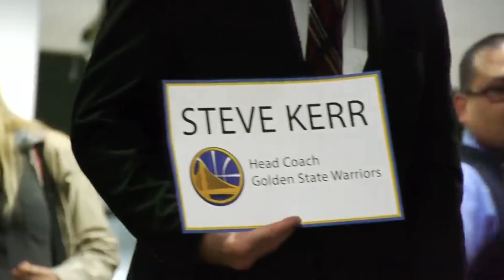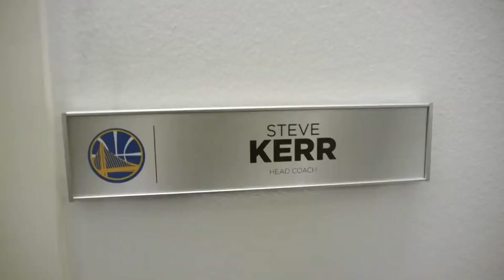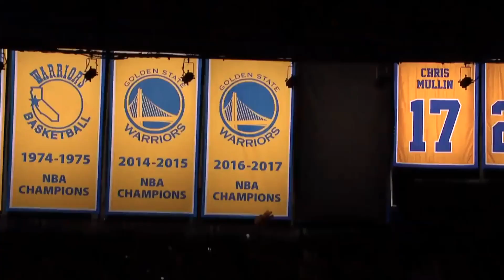The Golden State Warriors SCARED EVERYONE...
The Golden State Warriors SCARED EVERYONE... golden state warriors and steph curry are making the warriors the greatest team. stephen curry and klay thompson and draymond green are the Big 3 of this team and the core. So Welcome to bully ball or bullyball where we talk about Golden State Warriors highlights. Channels like Hoop Reports and KennyForreal,NBA Finals and AlsoRustyBuckets and AlexHoops,7man.

Steph Curry Highlights are in this video and some Golden State Warriors Interview. Golden State Warriors Mix and Boston Celtics Vs Golden State Warriors with Golden State Warriors ESPN. Klay Thompson Highlights or Jordan Poole Highlights and Andrew Wiggins Highlights because of Steph Curry News. So welcome to the NBA. golden state warriors news